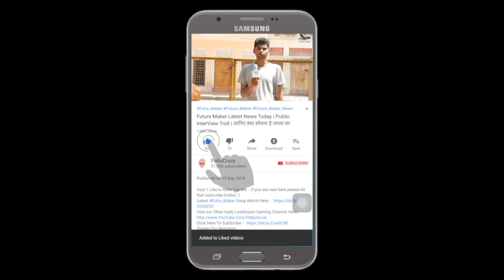RRR Trailer Reaction & Review | NTR,RamCharan,AjayD,AliaB | SS Rajamouli | PaltuCrazy